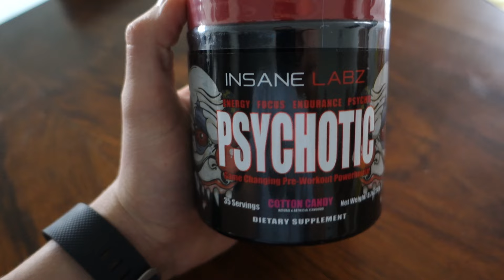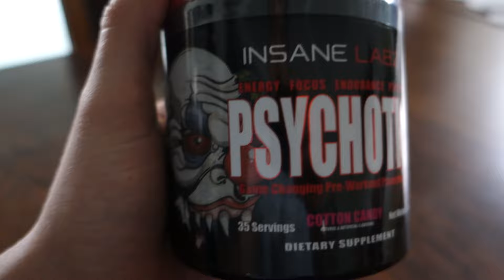Psychotic Insane Labz Test + Posingupdate | BuckleUp#7.5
Seit langem mal wieder einen Booster, Psychotic von Insane Labz und natürlich direkt ein Video gemacht und anschließenden Formcheck.